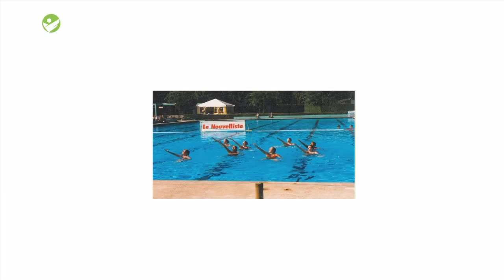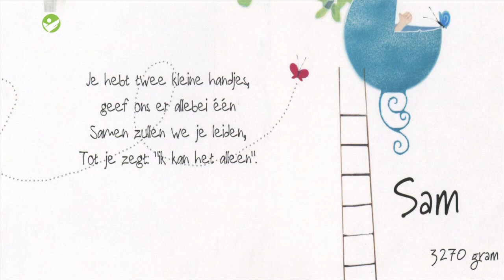Marijke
Hoe een medicijn het leven teruggeeft Marijke